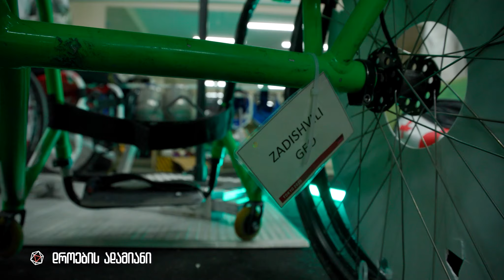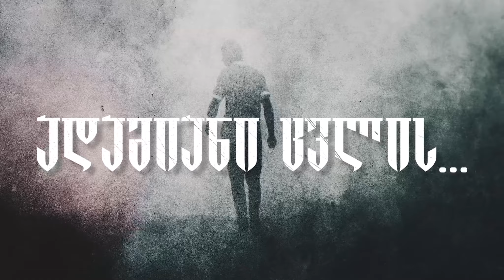სამი ჩემპიონი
📲 დროების ფეისბუკის გვერდი:

▪  FB.com/DroebaOfficial

📲 ფეისბუკის გვერდები:

▪ FB.com/TVFormula
▪ FB.com/FormulaNews
▪ FB.com/DilaFormulaze
▪ FB.com/TargamadzisFormula
▪ FB.com/PolitikisFormula
▪ FB.com/BaiaShow

📲 სხვა სოც.ქსელები:

▪ Instagram.com/droebaofficial
▪ Instagram.com/FormulaOriginals
▪ Twitter.com/FormulaGE
▪ TikTok.com/@TvFormula